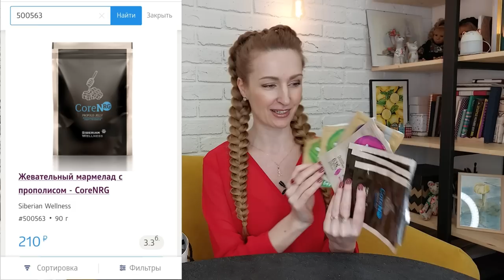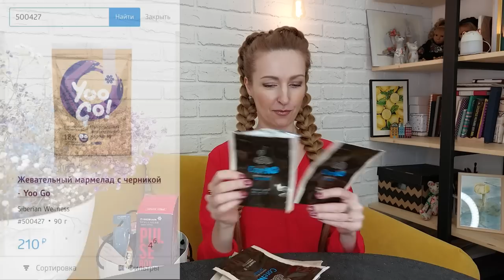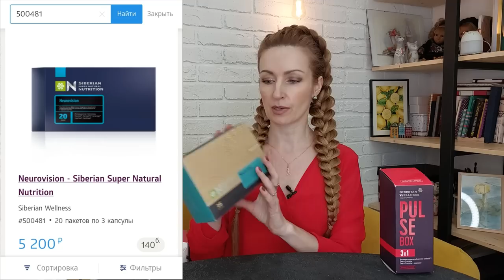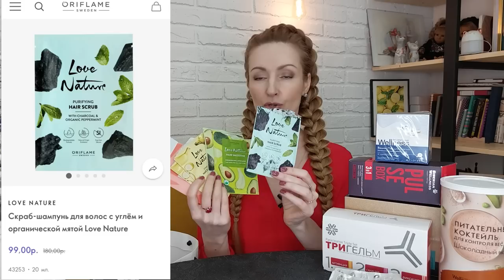27.361₽ НАШИ ПУСТЫЕ БАНОЧКИ ЗА Март 2023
По примерным подсчётам в марте 2023 у нас закончились средства на 27.361 рубль! И это на семью из 3-ёх человек, не считая котов и пса))

Среди закончившихся продуктов в марте:
Продукция Siberian Wellness
- 105578 Зубная щетка Nano Silver
- 500116 Антипаразитарная защита Набор Тригельм
- 501065 Yoo Gо Immuno-мармелад (тропические фрукты)
- 500514 Yoo GоYoo Gо Жевательный мармелад с облепихой и корицей
- 500427 Yoo GоYoo Gо Жевательный мармелад с черникой
- 500515 Yoo GоYoo Gо Жевательный мармелад с малиной и шиповником
- 501162 Yoo GоYoo Gо Relax-мармелад (карамель)
- 500644 Yoo GоYoo Gо Antistress-батончик (карамель и фундук)
- 500563 CoreNRG Жевательный мармелад с прополисом
- 409066 Сибирские бальзамы Бальзам широкого спектра действия «Корень»
- 500481 Siberian Super Natural Nutrition Neurovision
- 500443 Набор Daily BoxНабор Daily Box Pulse Box / Пульс бокс
- 500657 Essential Botanics Валериана и мелисса

Продукция Oriflame:
- 41958 Питательная маска-смузи для всех типов волос с авокадо Love Nature
- 43253 Скраб-шампунь для волос с углём и органической мятой Love Nature
- 43154 Питательная маска-смузи для волос с органическим авокадо Love Nature
- 43661 Укрепляющая маска-смузи для волос с органическим бананом Love Nature
- 35916 Патчи для лица Optimals
- 34913 Защитный кондиционер с эффектом климат-контроля HairX
- 38890 Питательный коктейль для контроля веса – Шоколадный вкус
- 41573 Cтойкая краска для волос HairX TruColour, оттенок - Светло-русый
- 29697 Wellness Pack для мужчин
- 34501 Мягкий гель для интимной гигиены Feminelle
- 34849 Антибактериальное средство для лица с органическим чайным деревом и лаймом Love Nature
- 32138 Cредство для снятия водостойкой косметики с глаз The ONE
- 38722 Жидкость для бережного снятия лака THE ONE Expert Care
- 42556 Сыворотка против пигментации Optimals Even Out
- 41660 Разогревающая маска для лица Swedish SPA

Продукция других производителей:
- Маски тканевые Clara's Choice Ceramide Real Moist Mask